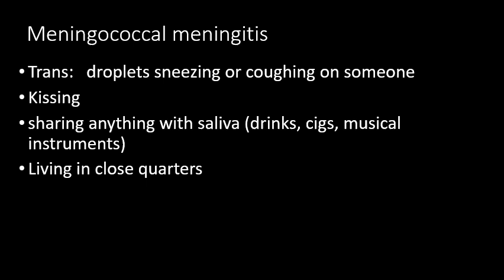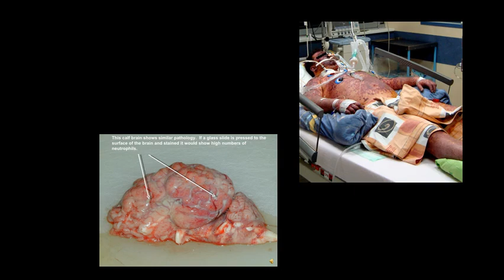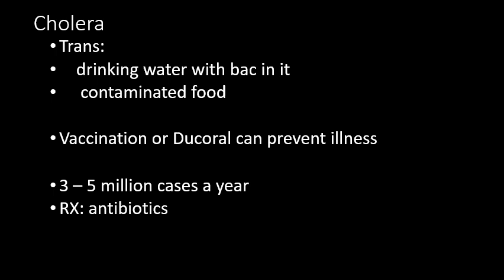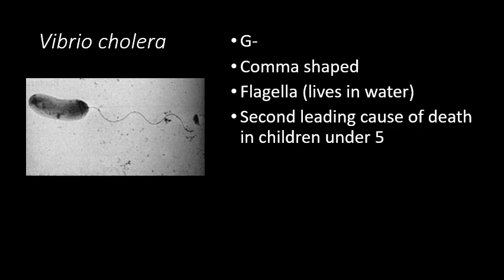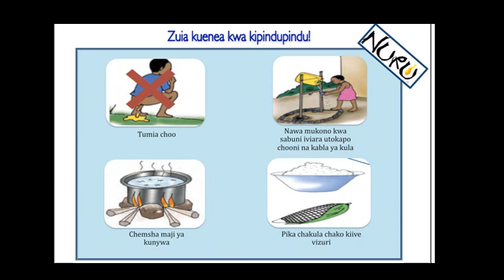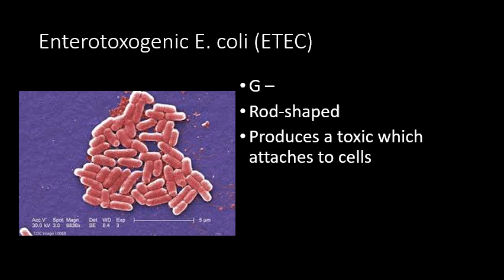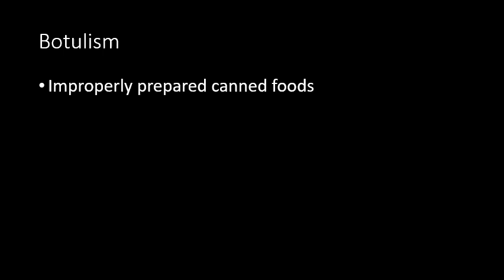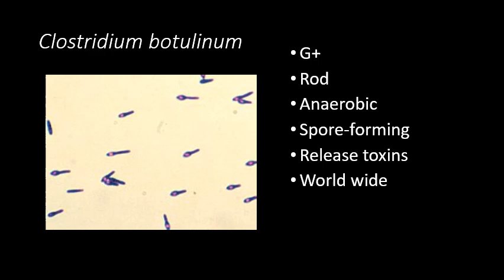SNC 4M Part II: Vaccine Preventable Bacterial Disease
Take notes as you progress through the video